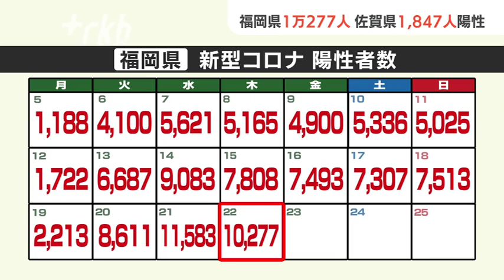新型コロナ陽性（２２日）福岡県１万２７７人 ２日連続で１万人超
新型コロナウイルスの感染状況です。福岡県では２２日、新たに１万２７７人の陽性が確認されました。２日連続で１万人を超えています。

発表自治体別の内訳は、福岡市が２８６０人、北九州市が１６８６人、久留米市が７６１人などとなっています。

６０代以上の男女あわせて１０人が亡くなりました。２１日時点で、病床使用率は６５．１％で前の日を１．５ポイント上回りました。重症病床の使用率は３．２％です。

佐賀県では１８４７人が陽性でした。５０代以上で入院・療養中だった３人が亡くなっています。